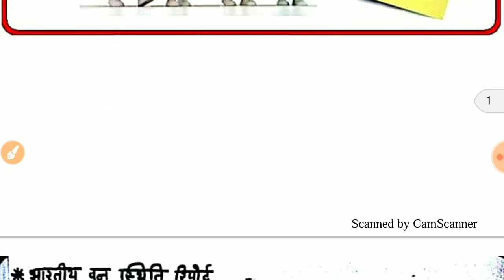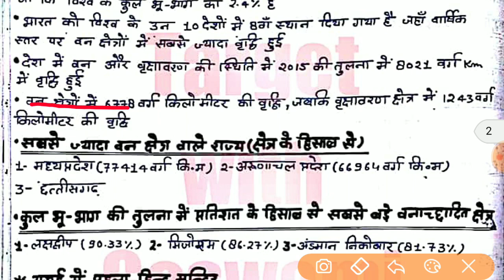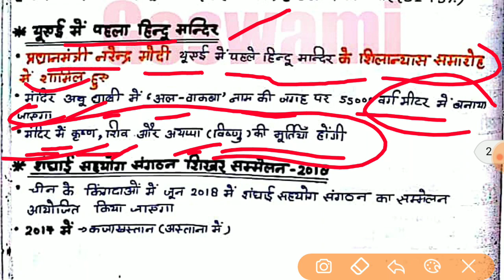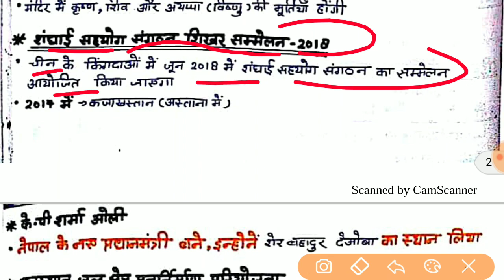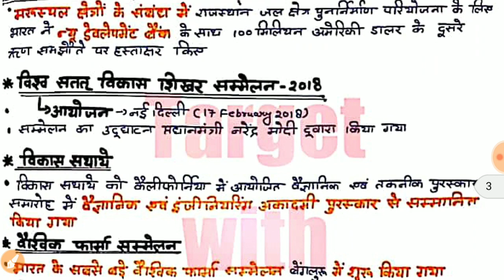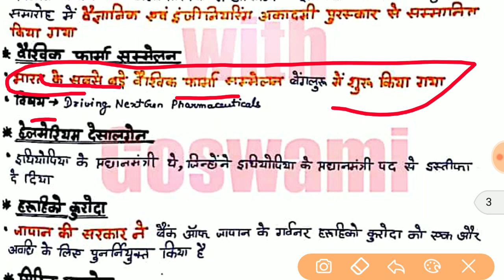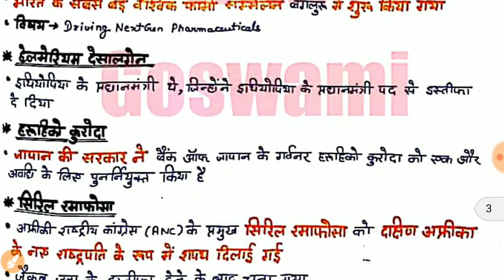16&17 February 2018 Important Current Affairs For UPSC,HPSC,RAS,UPPCS,SSC CGL/CHSL,HSSC, Bank Exam